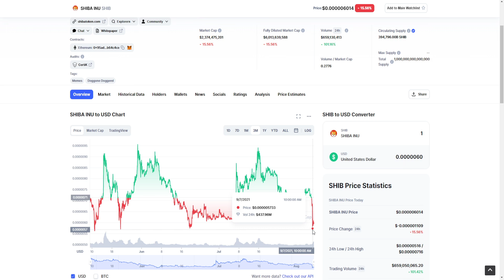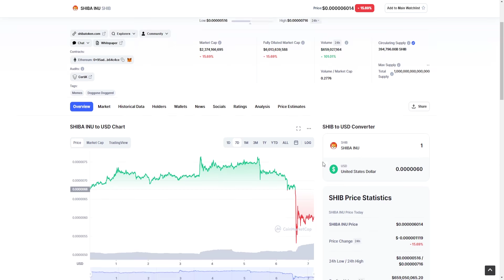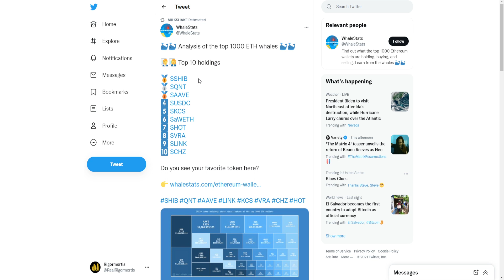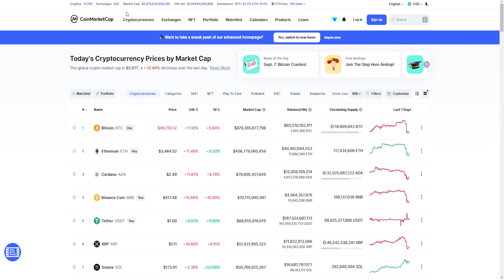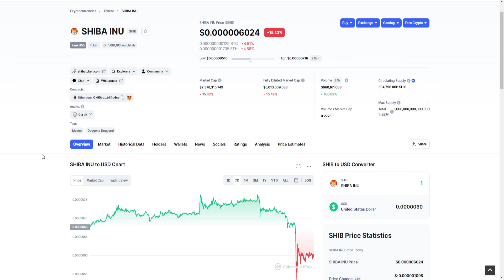SHIBA INU TOKEN HOLDERS: WORRIED? WATCH THIS VIDEO! THE PATH TO SHIBA INU CRYPTOCURRENCY SUCESS 🔥🔥🔥!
Sign up for Webull and get free stocks when you deposit $0.01

CERTIK AUDIT SHIBA INU TOKEN COMPLETE! Woof paper 2.0, woof paper v2, white paper 2.0, white paper v2! Today I talk about shiba inu token! shiba inu coin crypto has been making steady gains over the past few weeks and today I provide an update regarding the price action recently.  The price dropped, and I get into all of that in today's video!  Is SHIBA INU cryptocurrency the next big thing? Will this token 100X in the next few months? WHAT IS GOING ON WITH SHIBA INU? SHIBASWAP COMING? Shiba inu coin robinhood listing? Shiba inu coin price prediction! SHIBASWAP UPDATE TODAY! What is shibaswap? robinhood listing huge news! More Elon Musk FUD? Shibaswap release today? National SHIB news! HUGE SHIBASWAP NEWS TODAY! shiba inu listing news! DIGGING SHIBA INU TOKEN STAKING SHIBA INU TOKEN SHIBASWAP STAKING! BURYING ON SHIBASWAP! BONE PRICE PREDICTION! CERTIK AUDIT SHIBA INU TOKEN COMPLETE!